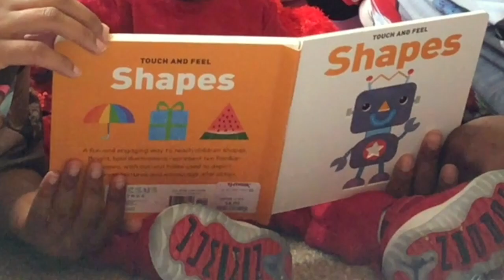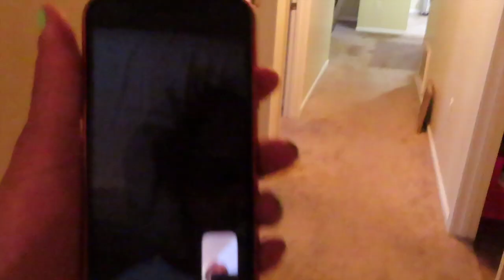My water broke PRANK on husband! April Fool's Day 2019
MORE PRANKS

My water broke prank on husband... Watch his reaction!